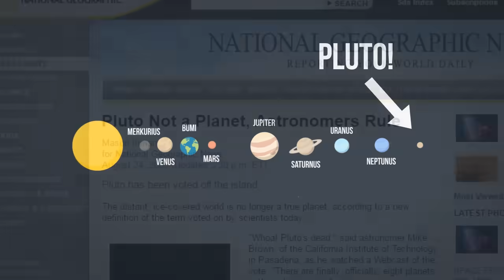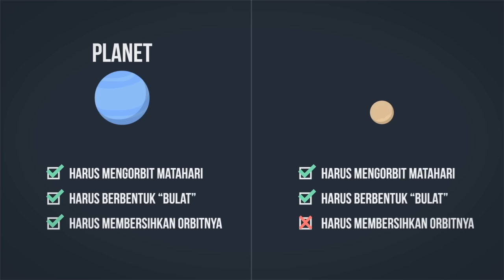Kenapa Pluto Tidak Lagi Dianggap Sebagai Planet?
Banyak dari kita mungkin "tahu" bahwa Pluto adalah salah satu planet di tata surya kita. Namun faktanya, Pluto bukan lah lagi planet di tata surya kita sejak tahun 2006. Apa yang terjadi? Kenapa Pluto tak lagi dianggap sebagai planet? Enjoy the video!

References & Credits:
- Lexicon/NASA for providing educative images